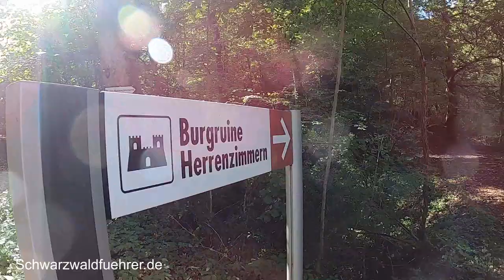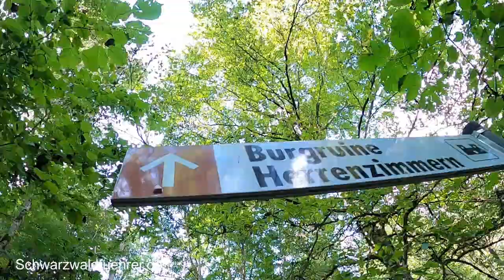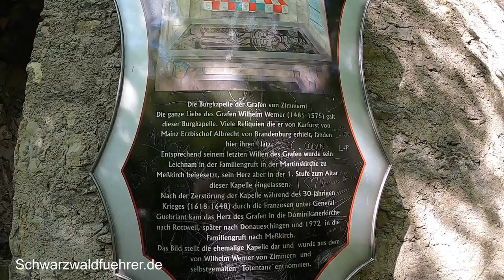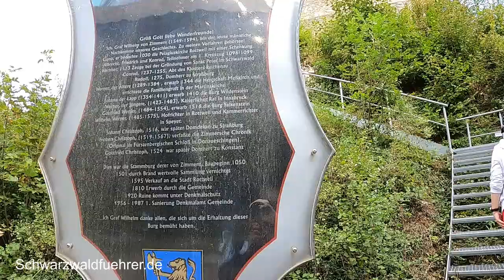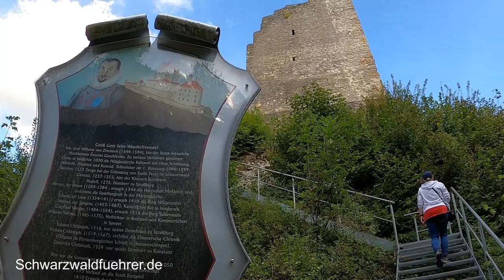Burgruine Herrenzimmern bei Talhausen und Herrenzimmern (Gemeinde Bösingen).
Die Burgruine Herrenzimmern, auch Unterer Burg genannt, war eine Burg der Freiherren, später Grafen von Zimmern. Die Ruine der Spornburg liegt zwischen Talhausen und Herrenzimmern (Gemeinde Bösingen) im Landkreis Rottweil. Die stattliche Ruine grüßt stolz in das Neckartal hinab und berichtet von vergangenen Zeiten. Für den waren Steffi und ich vor Ort.